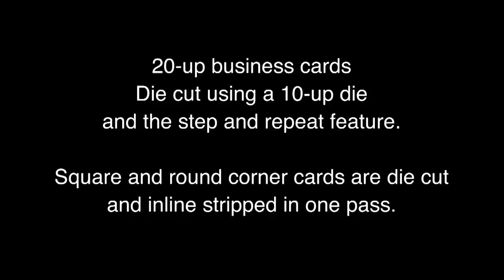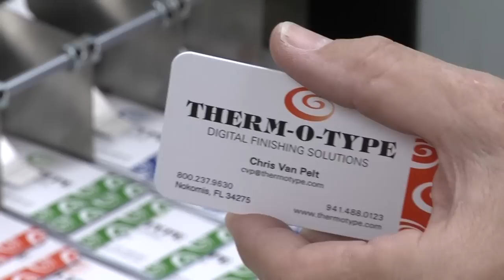Waste Stripping - Die Cut & Strip 32 pt. Thick Business Cards - THERM-O-TYPE Corp.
This waste stripping video shows 32 pt business cards being die cut, with inline stripping, on the THERM-O-TYPE NSF Excel.

A ten up die was used to die cut cards printed 20 up on each sheet in one pass using the step and repeat feature.

THERM-O-TYPE NSF Elite, Excel and Ultra presses can be used to die cut, flat foil stamp, blind and foil emboss a wide range of products.